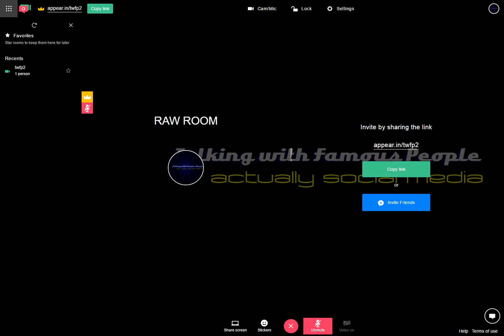Raw Room Two Recording 2017-04-08 13-00-47-710